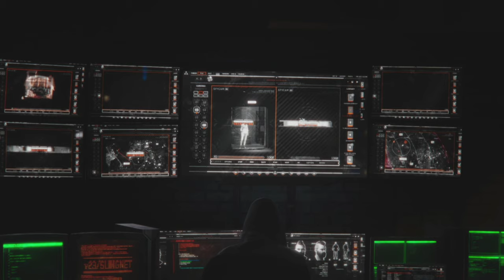CALL OF DUTY BLACK OPS 4 ( PART 10 ) 4K GAMEPLAY SPECIALIST HQ CAMPAIGN XBOX ONE X